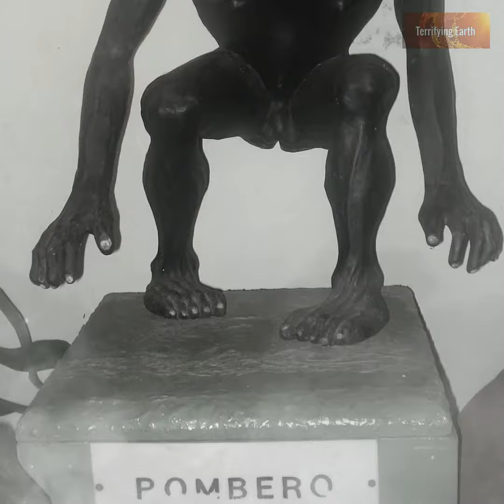Legend of El Pombero - Mysterious Whistling Forest Trickster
El Pombero is a mythical creature from South American folklore, particularly in countries like Paraguay, Argentina, and parts of Brazil. It is often described as a small, humanoid figure with some animal-like features, and its appearance can vary in different regional interpretations.

Some common characteristics attributed to El Pombero include its small, gnome-like stature, typically about the height of a child or shorter, and its distinctive appearance with a hunchback and a covering of hair or fur. It may also possess features reminiscent of animals, such as cloven hooves or clawed hands.

One of the most famous attributes of El Pombero is its haunting, melodic whistle, which it can emit to lure people into the forest or confuse them. This mischievous nature extends to its behavior, as El Pombero is known for playing tricks on humans, such as hiding belongings, creating strange noises, or leading people astray in the wilderness.

In some versions of the legend, El Pombero is also seen as a protector of animals and the forest, helping lost travelers find their way home or guiding them safely through the woods. Despite its playful and helpful tendencies, El Pombero is believed to be elusive and shy, avoiding direct contact with humans and often associated with remote and wild areas.

Belief in El Pombero is deeply rooted in the cultural traditions of the regions where the legend is prevalent. People might invoke its name to seek protection or leave offerings like tobacco, alcohol, or food to appease or gain favor with the creature.